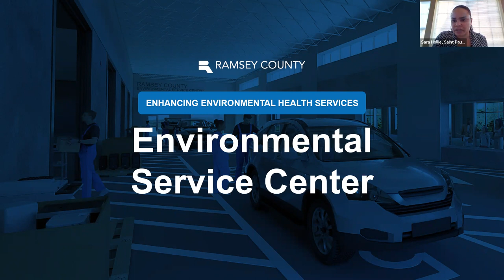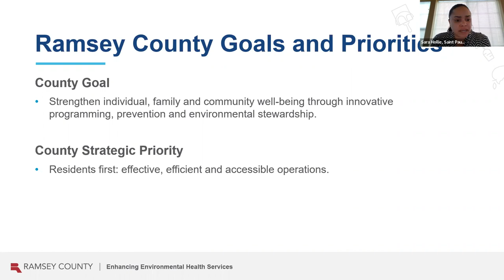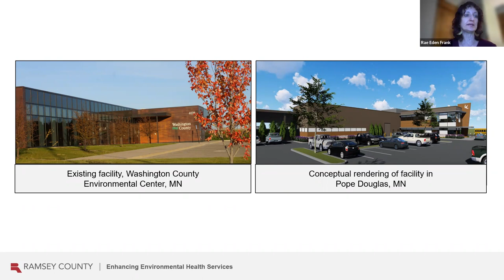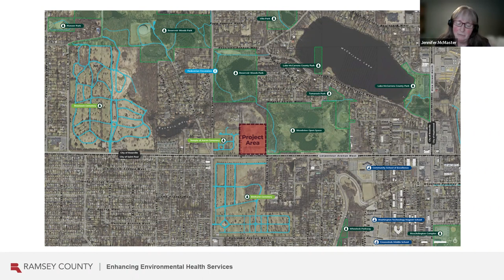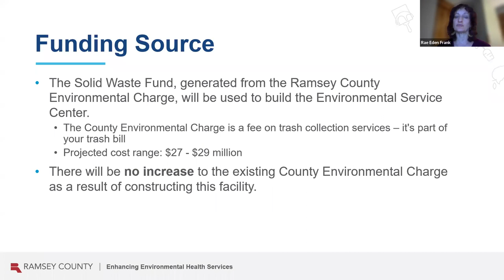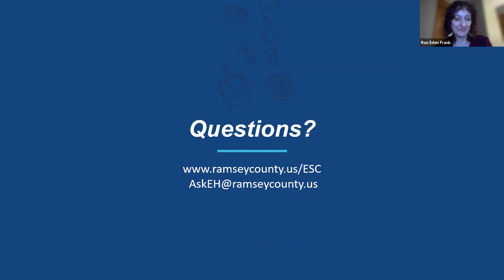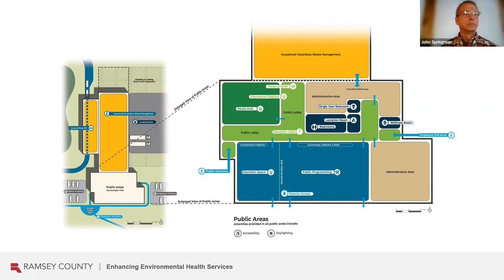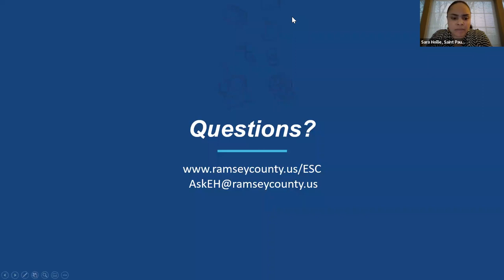Virtual Environmental Service Center Community Conversation March 20, 2023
Ramsey County shares a first look at preliminary plans for the county’s new Environmental Service Center (ESC) to be built in Roseville. The ESC will make it easier for residents to reduce, reuse and recycle. County staff will share information about ESC plans and be available to answer questions.
This virtual event was recorded live March 20, 2023.